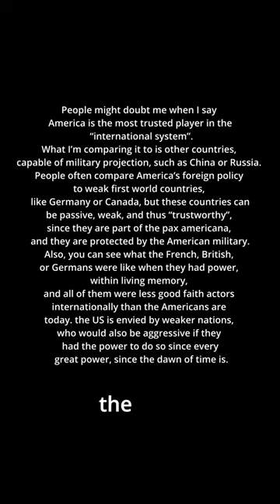Why the Dollar is the Global Reserve